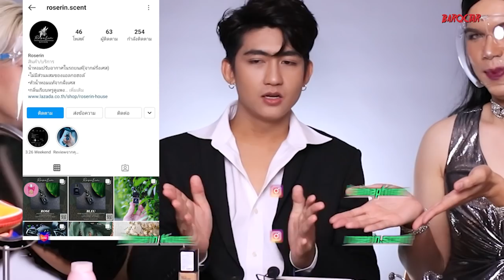อยากแต่งก็แต่งEP35 : แต่งหน้าให้คนที่เคยแอบรัก.... | Baroctar x Noyneung Makeup